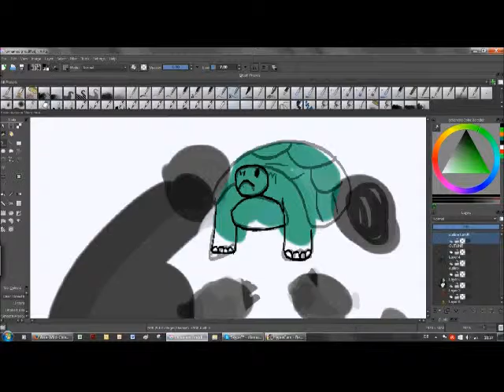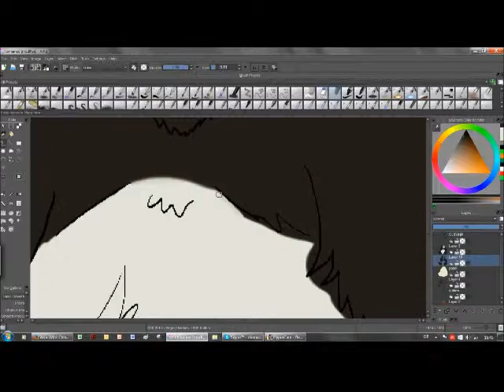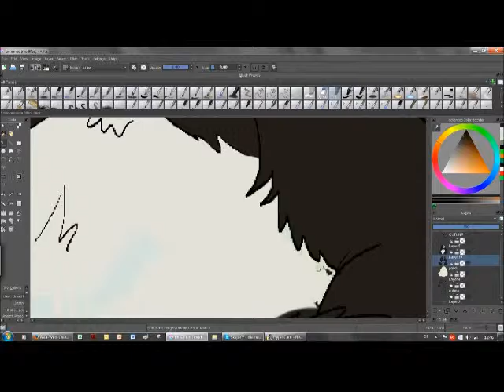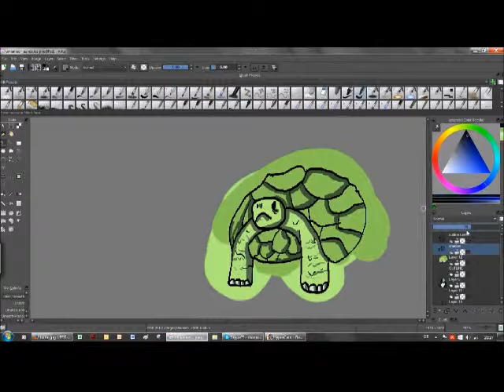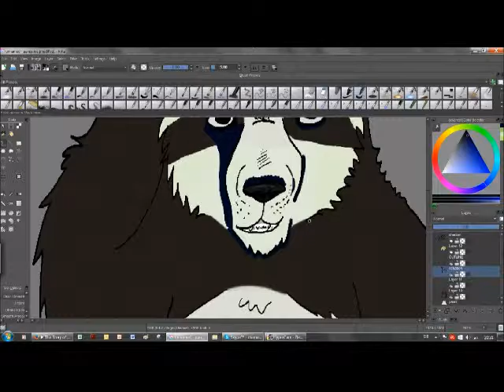The Giant Panda and the Turtle =3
Hey there *-*

This is my new Speedpaint. T^T [after months ._.]
Giant Panda and Turtle are one of my fav from the animal world and i need to draw them both. =D
Even, there is more behind this pic.
Both animals are endangered animals...

"Green turtles are listed as an endangered species, and a subpopulation in the Mediterranean is listed as critically endangered. Despite this, they are still killed for their meat and eggs. Their numbers are also reduced by boat propeller accidents, fishnet-caused drowning, and the destruction of their nesting grounds by human encroachment."

"One the main reasons that pandas have become endangered is habitat destruction. As the population in China continues to grow, pandas’ habitat gets taken over by development, pushing them into smaller and less livable areas. Habitat destruction also leads to food shortages."

Song: Bamboo Flute ~ Beautiful Chinese Music

THE THORNPAW